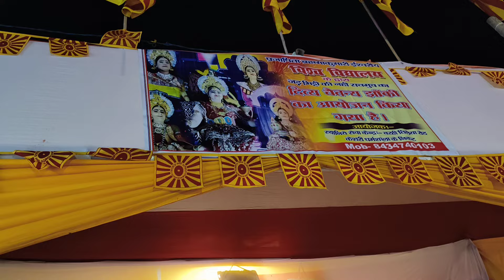प्रजापति ब्रह्माकुमारी ईश्वरीय विश्वविद्यालय के द्वारा जड़ मिट्टी की नहीं सचमुच का दिव्य चेतना झांकी